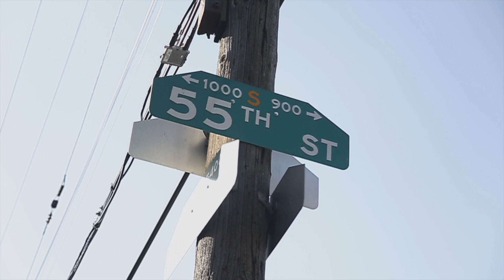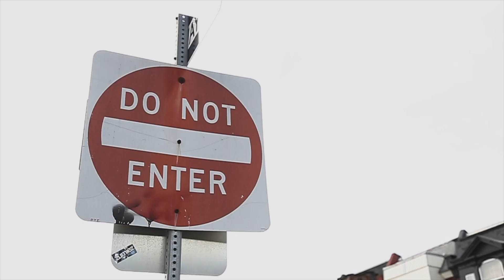King Poe Coliyon | Changing Faces (Shot By King Spencer)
New Release By King Spencer. Search the song heading again on facebook or youtube to find it elsewhere. Follow me at the following links.

Instagram.com/SpencerVibe
Instagram.com/ShotBySpence
Twitter.com/SpencerVibe
Facebook.com/SpencerV19